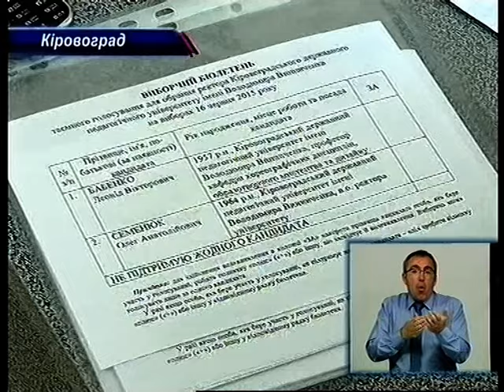Новий ректор КДПУ